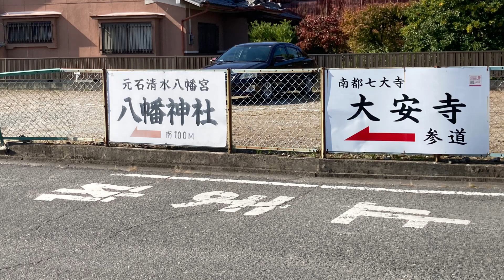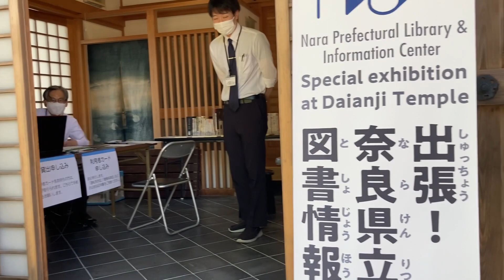International Festival @Daianji Temple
A day at Daianji Buddhist temple in Nara. Monks visiting from Vietnam and several countries food booths.